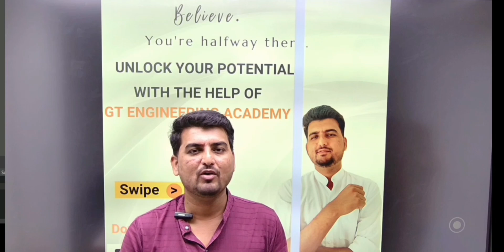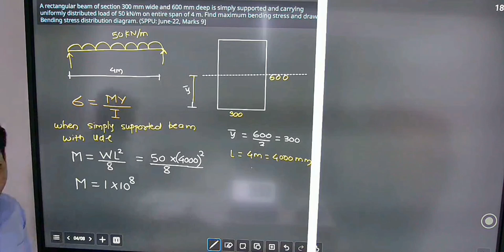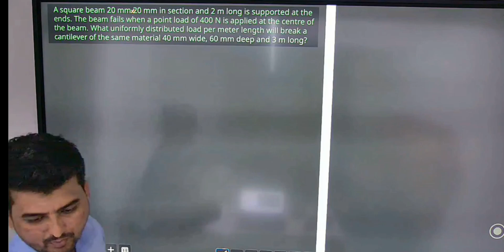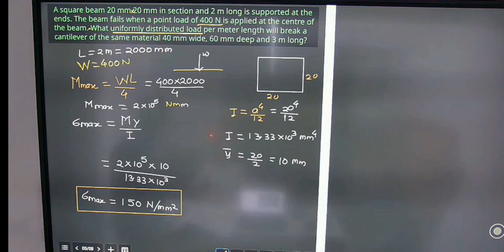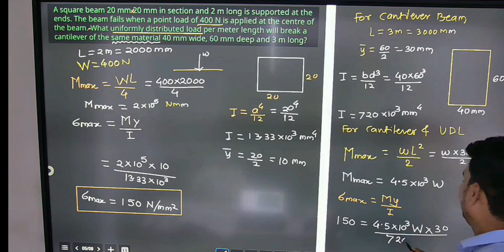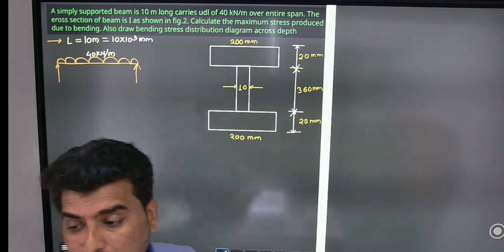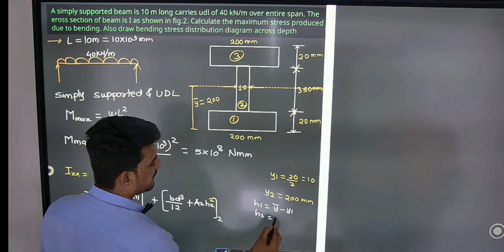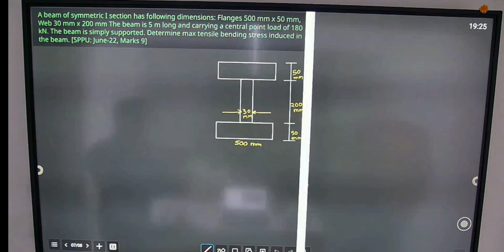Bending and shear stress ,UNIT3 SM/MOS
Engineering Mathematics M1,M2,M3, Mechanics,SOM , MOS ,FM,DME,NSM,BEE online coaching are conducted at our GT classes